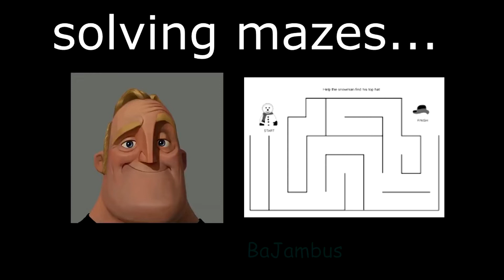Mr Incredible Becoming Confused (Solving Mazes)